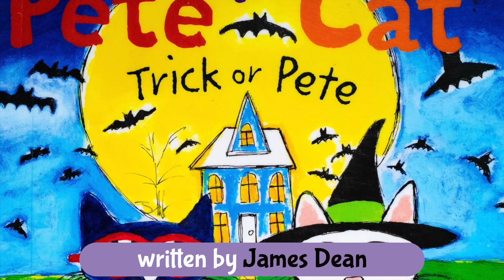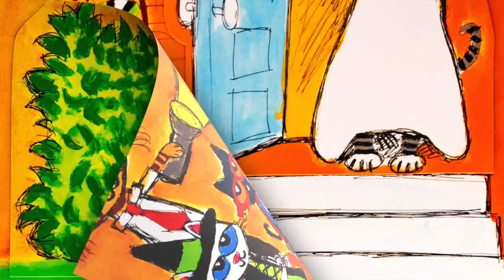Read along | Pete the Cat, Trick or Pete (with Highlighted words!)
Pete is excited about trick-or-treating, but he's a little worried about how spooky it might be.  Let's see what happens!

Learning bonus! Word by Word feature included to build reading skills ( createdWithSubMachine )

If you like this video, please consider supporting my work and buy me a cup of coffee @